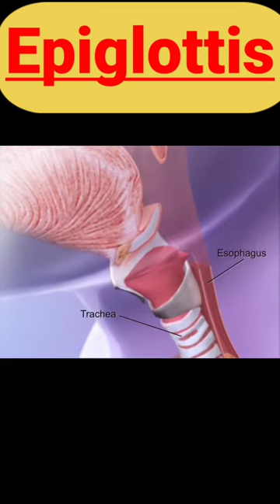Epiglottis भोजन निगलने में कैसे मदद करता है (3d animation)